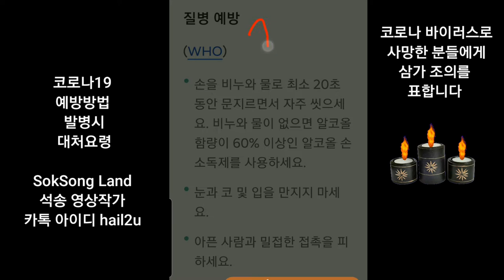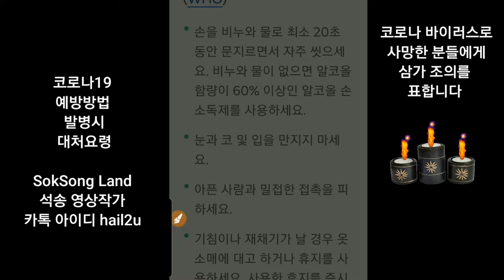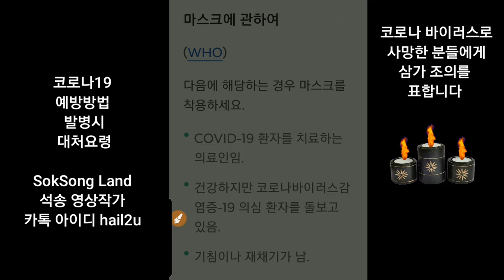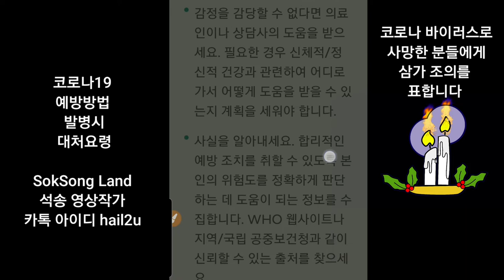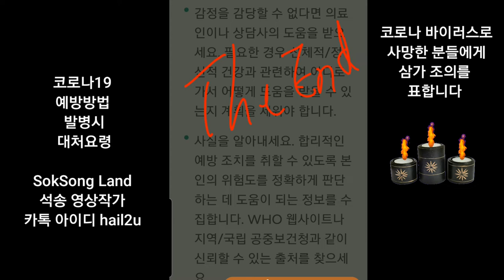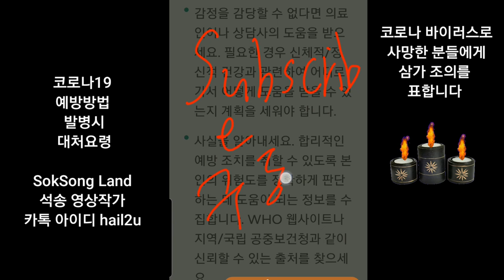코로나19 예방방법 & 발병시 대처요령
코로나바이러스 우한코로나 코로나19 예방방법 & 감염시 대처요령 bgm 저녁종소리 쉴라 라이언 The Evening Bell Sheila Ryan 동영상제작 개인지도 연락 카톡아이디 hail2u 석송 영상작가 SokSongLand 석송랜드 SokSong Land 강좌중심 채널 : Kinemaster PowerDirector Adobe Premiere 스마트폰 관리 카톡사용법 유튜브구독자늘리기 유튜브수익창출 유튜브채널 홍보 채널아트제작  유튜브채널관리 키네마스터 파워디렉터 프리미어 키네마스터강좌 파워디렉터강좌 프리미어강좌 유튜브강좌 카톡강좌 노래동영상 여행동영상  석송키네마스터강좌목록 석송파워디렉터강좌목록 석송ict강좌목록 석송ict강좌 석송국내여행목록 석송해외여행목록 석송국내여행 석송해외여행 석송음악동영상 석송음악동영상목록 석송시동영상 석송시동영상목록